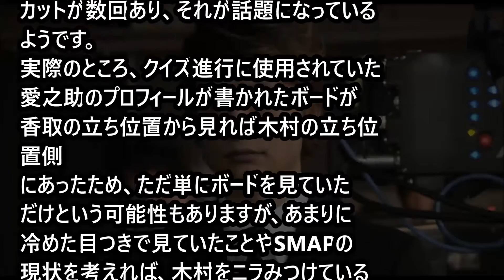「驚愕」キムタクをニラみつけること数回！？香取慎吾のメンチ切りに視聴者もビビる。。 「芸能まとめくん」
SMAP解散の理由として多くのメディアが
報じている香取慎吾と木村拓哉の不仲が
垣間見えるワンシーンが、8月15日放送の
バラエティ番組「SMAP×SMAP」
（フジテレビ系）で視聴者の目にさらされた。

SMAP解散させたのは工藤静香！？その木村拓哉を使った悪事がヤバイ

SMAP解散後、失脚する可能性が高いのは木村拓哉。
「稲垣は今以上に成功する」!?　テレビ関係者が語る5人の“勝敗”

SMAP解散。1995年の光GENJI解散と決定的に違うこと

【炎上】SMAP崩壊の元凶ハワイから帰国！工藤静香の発言に
ネット炎上「お前でてくんじゃねーよ」怒りの声多数！

『スマスマ』正式終了で最後のゲストは誰？ ファン予想 !! SMAP 解散

【炎上】木村拓哉（キモタコ）がハワイから帰国して発した言葉にネットではブチ切れ大炎上！